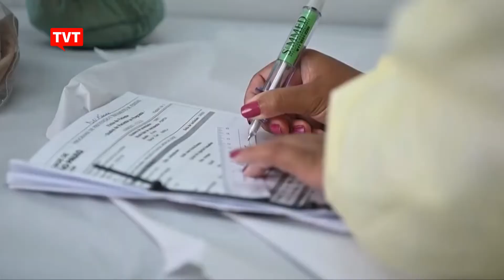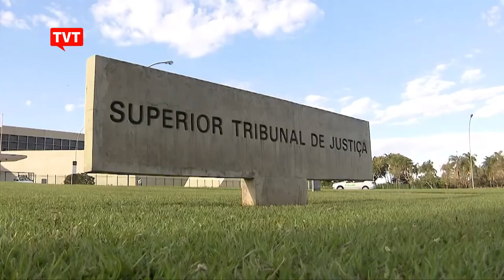Quase 50 milhões de brasileiros são prejudicados por decisão do STJ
O STJ decidiu que as empresas de plano de saúde podem se recusar a custear tratamentos que não estão previstos no rol da ANS. A medida prejudica 49 milhões de pessoas que passam a ter menor cobertura a exames, terapias, cirurgias e acesso a medicamentos de alto custo.